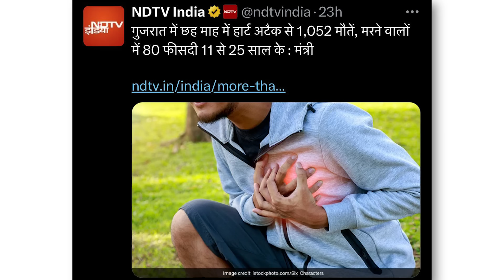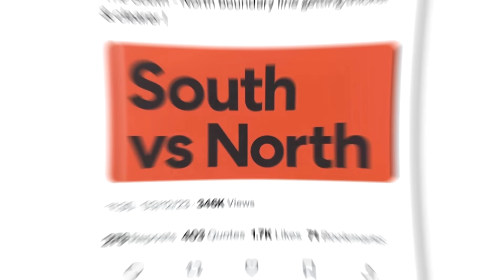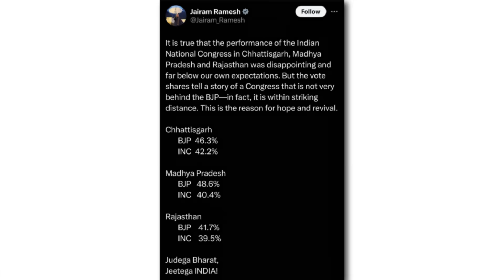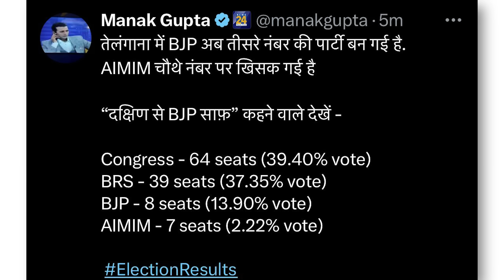Elections Results Aur Moye Moye